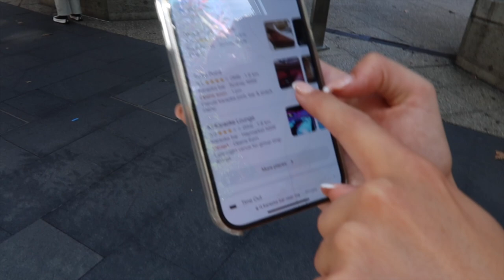climbed out of bed for Jason Derulo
why did so much happen in this vlog but also nothing happened either. sometimes i don't think my life is real.